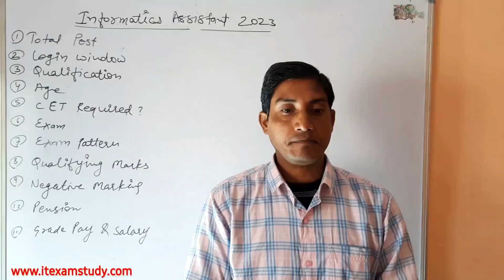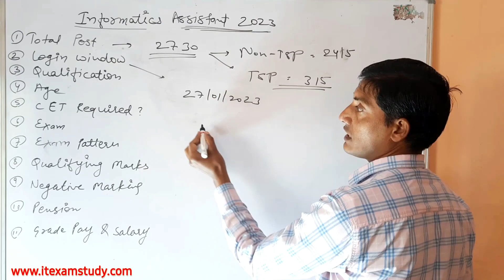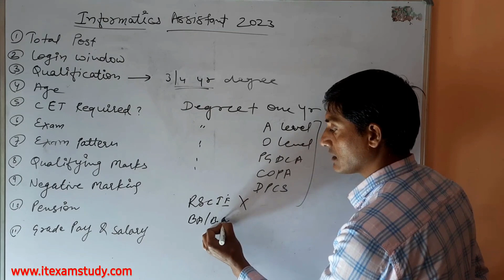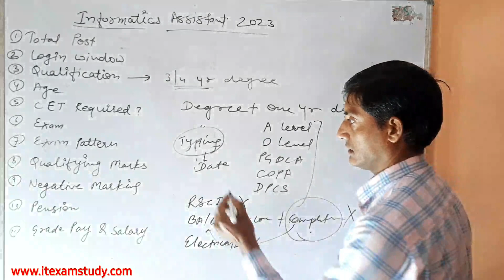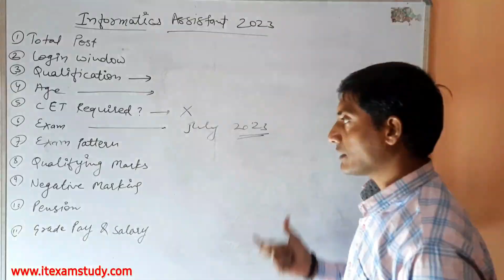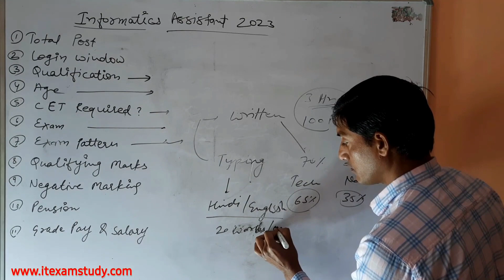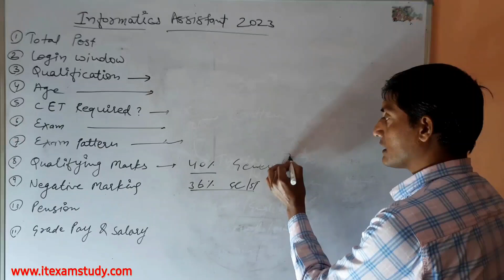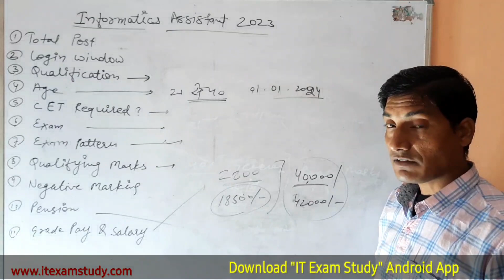Rajasthan Informatics Assistant Vacancy Notification 2023 । Qualification & Other Queries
Rajasthan Informatics Assistant Vacancy Notification 2023 । Qualification & Other Queries @ITExamStudy

This video helps to clear your all the doubts regarding this vacancy. Watch this video till the last for batter understanding and knowledg

What is Informatics Assistant Qualification?
What is Informatics Assistant Exam Pattern?
What is age criteria for Informatics Assistant 2023?
What is the Salary of Informatics Assistant?
How to crack Informatics Assistant Exam 2023?
How to do preparation for Informatics Assistant Exam 2023?
What is the Rajasthan IA Vacancy 2023?
What is the Suchna Sahayak Bharti 2023?
What is the Syllabus and Exam Pattern for IA Vacancy 2023?
What about Informatics Assistant IA Notification 2023?
What are the Major development in IT Sector in Rajasthan?

Welcome, Guys
This Channel is dedicated for the preparation of Competitive IT Exams.
Rajasthan IA Vacancy, Rajasthan Computer Teacher, Informatics Assistant, Programmer, Computer Instructor, Basic Computer Instructor, Sr. Computer Instructor, Computer Teacher, All other IT Exam.